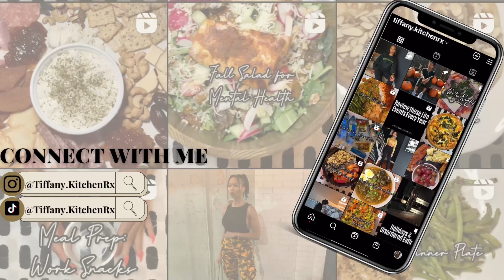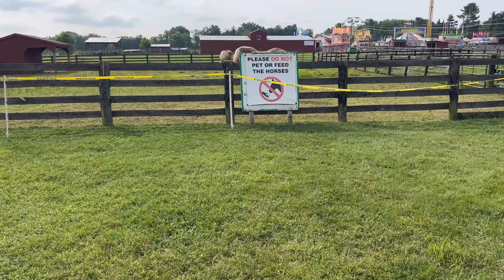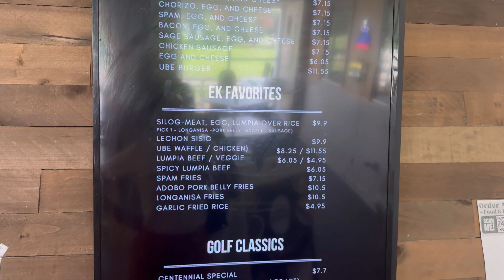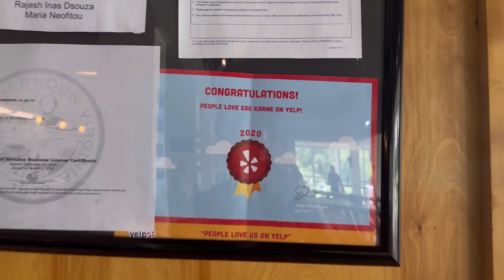Day in the Life of a Therapist: Work & Filipino Food. Food Vlog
Day in the Life of a Therapist: Narcan Training + Trying Filipino Food

Welcome to another weekly vlog upload. This week I’m taking you through my day as a therapist as I work this weekend doing Narcan (opioid reversal medication) trainings. We're going to do this Narcan training for work first in this weekend vlog (day in the life of a therapist), then we're going to try some Filipino food. I have a summer bucket list and one of the items on the that bucket list is to dine alone at least one time per month. I'm taking this time to try new food since I'm a foodie.

We'll chit chat a little at the end about doing things alone and quality time with yourself as self care. I hope you enjoy this day in the life of a therapist and foodie vlog. More foodie Youtube videos to come!